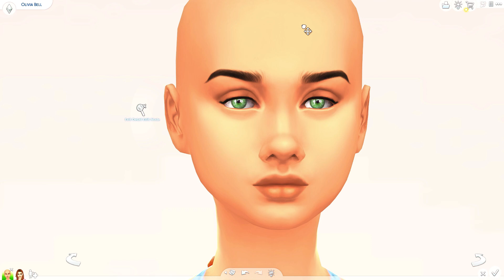Random Townie Makeover N.3 "Olivia Bell" - Sims 4 CAS + CC Folder & Sim Download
~ MUSIC ~